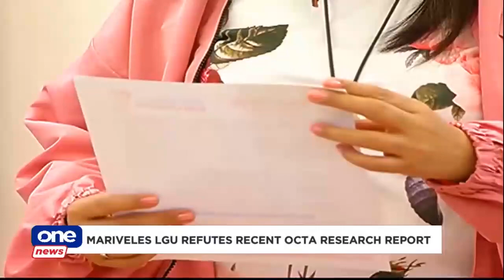Mariveles, Bataan has only vaccinated over 2% of 150,000 adult population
The local government of Mariveles, Bataan appeals for more vaccine supplies as COVID19 cases in the municipality continue to increase.